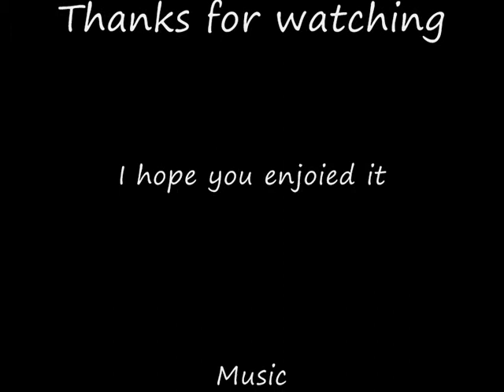Saturas100 Bounty hunters vid 2 | f2p&p2p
My second bh video. Comment and rate it

Runescape runescape pk pking edge jagex rs good best ko wildy whip godsword dds max hit Runescape runescape pk pking edge jagex rs good best ko wildy whip godsword dds max hit Runescape runescape pk pking edge jagex rs good best ko wildy whip godsword dds max hit hilt godwards bounty hunter kids ranqe latvia defil3d 99 party 99 range 99 defence 83 mage maxed out green drags runescape hilt zamorak saradomin noob war noobs tehnoobshow niccy vodka5 ali gross gore ftw runescape jagex ltd riot runescape not comming back world 66 runescape ownage noobs runescape bounty hunter dragon mace ddp ddsownage1 runescape jagex ltd pking green drags wildyowns1 wildy owns1 quitting hacked soz owned got defence pking bounty hunter saradomin hilt drop coinshare runescape fagex ltd rasta man b runescape wilderness jagex andrew gower i dead0rz l i d arrows i greenday uk1 pking maxed out tanker 99 party drop party clue scroll third age fire cape attempt jad failed runescape bounty hunter red skull green skull vid 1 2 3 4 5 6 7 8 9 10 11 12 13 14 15 pking at drags lured lord wape lure unit moderator jagex mod world 66 riot update wildy gone bounty hunter new pking area mage arena what spells guthix book unholy book book of balance sara zam zamorak zammy guthix guthans dharoks barrows owned downed 50m 100m 1b party hat stake dies santa hat mask set runescape runescape runescape runescape rune scape rune scape rune scape rune scape runescape runescape 3 Runescape quest mmorpg online game zezima uloveme pk own f2p p2p pwn noob mage magic range warrior sword shield bronze mithril steel iron rune dragon boots god wars varrok falador lumbridge law earth fire water music video glitch hack scam froob choob lol lmao rofl plox haha bank lobster zamorak guthix saradomin inventory map jagex interview tutorial island camp arena holy pure redone in the black knight wizard elvemage theoldnite tyvak519 vinchenz900 castle wars duel arena warrior guild cooking crafting prayer skill cape attack defence 99 strength firemaking fm woodcutting wc fishing shark runecraft runecrafting nature nats abyss staff barrows ahrim dharok karils torag hammer chest drop loot slayer whip 2h funny game energy setting item guardian solo fletching willow tree ent random event gnome ball wise old man party hat purple blue white yellow red santa halloween mask 3rd age kiteshield kite glove update ltd forum mil million gp party edjville highscores ancient ice barrage luner desert treasure crossbow tele alching teleing smithing mining gold granite rockshell anvil bar account recovery world load loading music pass password user username friends list stat stats point protect teleother clan chat ignore log out dance emotion green hitpoints agility monkey madness ape toll herblore potions pots theiving guard farming herbs garden construction house player owned poh hunter mini game horror from the deep mystic cat bob store general arrow knives plate helm helmet wepon obby ring necklace iban skirt skychi ham cape dragonfire wild wilderness scimi long yew money cash studded banner new plox please splitbark robes heros legends hero legend champion slay under over sweet awesome amazing ownage pwnage free stuff drop party game stupid dam fuck gay decorative godsword hat rsmv forging dueling dds dagger poisen glory ammulet stink how much nvm no yes everyone message pm me dark bow monster beserker nice leet wtf omfg omg stray dog new update brb holiday vlog blog maplemountains sladeakakevin dark arm 3 door black light town city king queen gnome ogre dwarf chicken suit each kalaphite selling buying 2 claw cannon death mace vambraces longbow bait newb (u)zombie secret robin vinchenzo900 v1nch3nz0 Flame 105 made this egg christmas easter bunny massive full guild massacre n0valyfe 1st 2nd 3rd cheat battle mod hellomiss 126 bots autoer autominer autofighter autofisher autowoodcutter subscribe stake staking world of warcraft guild wars trimmed (t) (g) combat character guide fire flame email e mail censor Kids Ranqe lexmark78 main duriel321 rich rare phat road kill killing yogosun yogosun2 pk hit wildy war billy talent my chemical romance scat man acdc rush queen avril lavigne xxx sex hot videogame video computer comment maul productions hi hello my is preview date free rs rsc classic walkthrough walk through first second third planet hell nightwish interview poon linkin park nirvana total ultimate win fight caves plz blood ko hacked max merchant millions explain Recipe for Disaster pro wow players player full Discontinued requirments require vid month year day hour minute second speak special song clue scroll treasure trail treasuretrails cluescroll simple plan andrew gower version real life rl banned ban black mark trial ass joke retard maplestory watching watch spam log price overprice teleblock club full edgville fat wrecked fatwrecked xgen20o4 hard easy ez jad